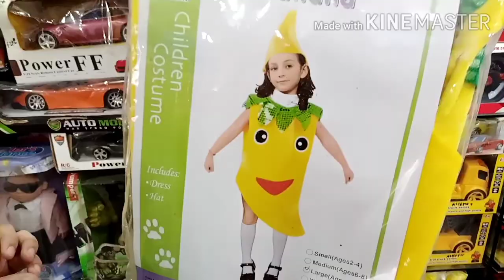China Market Rawalpindi | Bridal Bedsheet Shopping | Fancy Wedding Dresses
Assalamualaikum!
This video is about shopping in China Market Rawalpindi (Gorden College Road, Rawalpindi)

From where we bought our bridal bedsheet set?
Shop name: Beijing Bedding Mall
Shop address: Shop no#B-22, Basement Beijing Plaza, College Road, China Market, Rawalpindi

Toy Shop!
1st one: don't know the proper address myself... Sorry!

Toy Shop!
2nd one: Basement of khattak plaza, China Market Rawalpindi

Fancy Dresses!
Shop name: Iraj Eman Embroidery Classics
Shop address: Shop no#7, khattak plaza, China market, College road, Rawalpindi

Velvet suits!
Shop name: Ali New Fashion
Shop Address: Shop no#14, Ground Floor, Alnoor Shopping Centre, China Market Gorden College Road, Rawalpindi